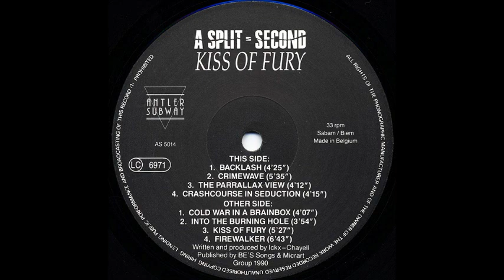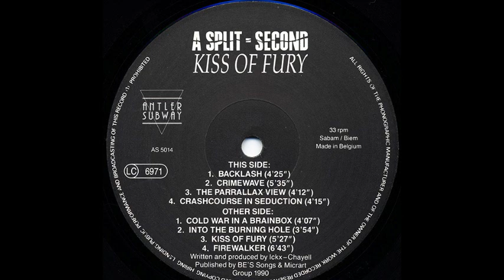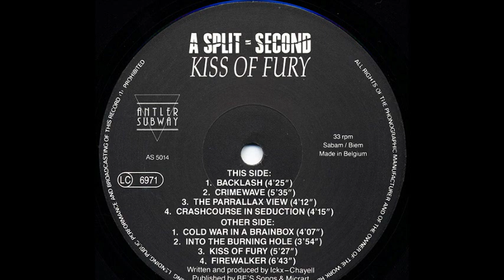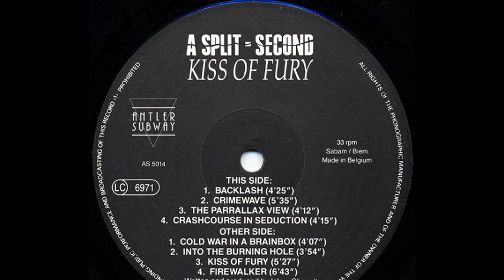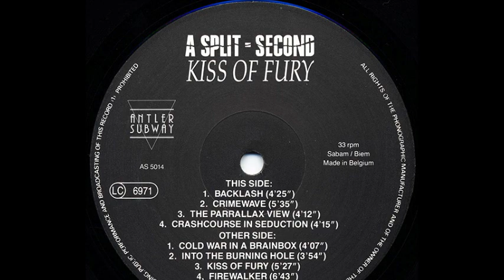A Split - Second - Crimewave (A2)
A Split - Second ‎- Kiss Of Fury
Sello:Antler-Subway ‎
Formato:Vinyl
País:Belgium
Fecha:1990
Género:Electronic
Estilo:Industrial, Electro, EBM
Written By Chrismar Chayell, Marc Ickx